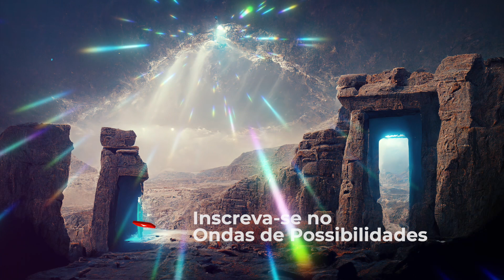Ho'oponopono Prosperidade Universal ⚡️Ondas de Abundância + Afirmações Liberdade Financeira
Ho'oponopono Prosperidade Universal ⚡️ Ondas Cósmicas de Abundância

Marcelo Morgan
Ativista Quântico
Treinador Mental
Orientador Vibracional